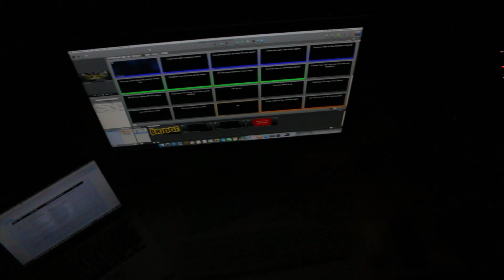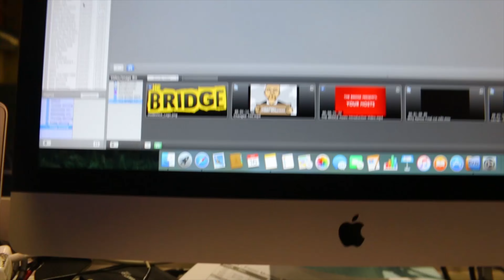The Bridge Lake Macquarie Youth Conference Highlights || 2016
Inspired by Casey Neistat, BfvsGF and countless other Vloggers that I watch.